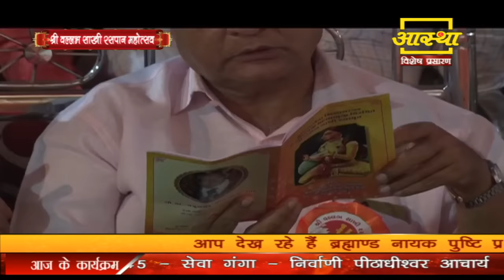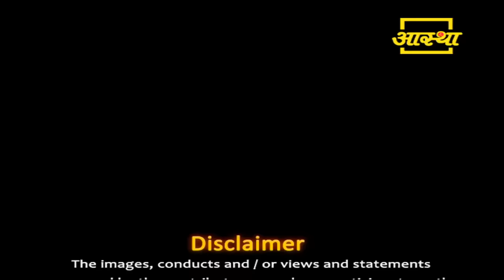Day - 1 || Shri vallabh Sakhi Raspan Mahotsav || Shri Yadunath Ji Mahodya || Aastha channel